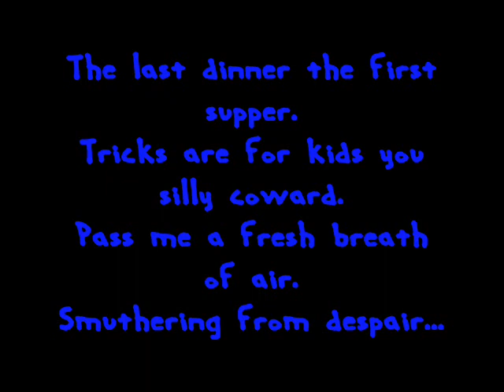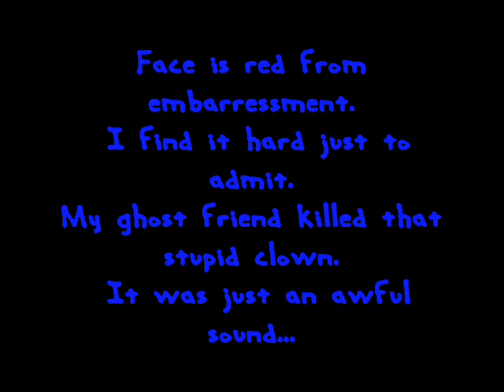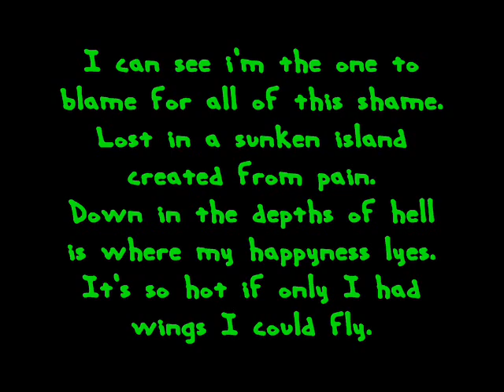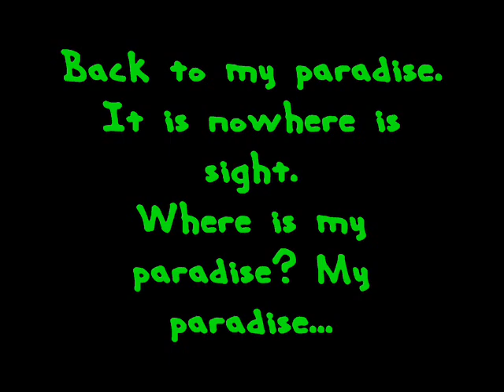Mexican Seafood - Pain Island (Lyric Video)